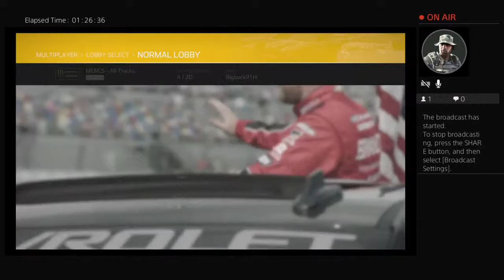Chunky Cup League Richmond